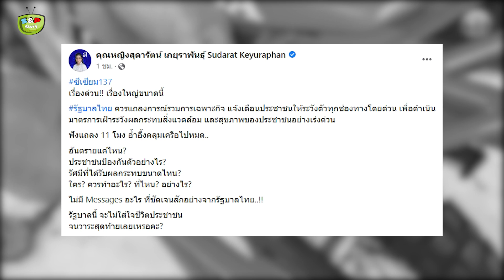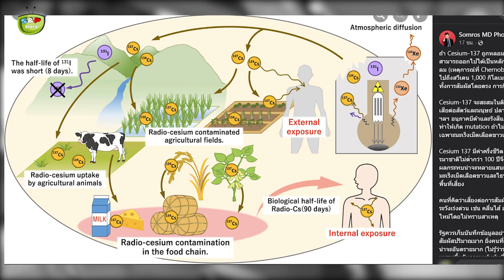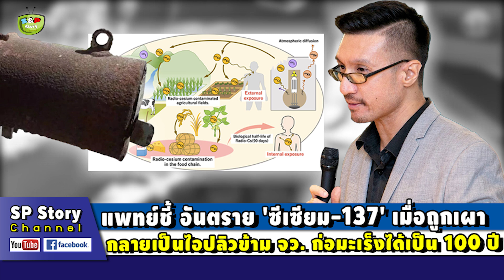ห๊ะ! ผู้ว่าฯ ระยอง สั่งโรงงานขนย้าย ฝุ่นเหล็ก 'ซีเซียม-137' กลับต้นทางปราจีนบุรี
ขอบคุณที่มา : dailynews , คุณหญิงสุดารัตน์ เกยุราพันธุ์ Sudarat Keyuraphan , thairath , fb- Somros MD Phonglamai